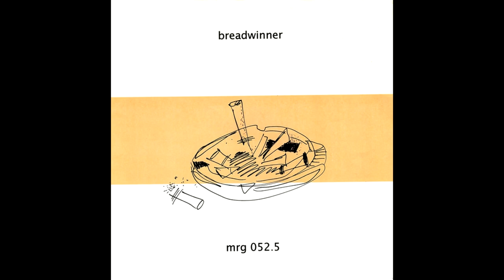Breadwinner - Knighton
Track from Breadwinner's 'Supplementary Cig' 7". Recorded in 1991, released in 1994. Also appeared on their 'Burner' compilation LP. Breadwinner are widely considered to be the Godfathers of Math Metal. One of my favorite bands ever.

Pen Rollings - Guitar
Bobby Donne - Bass
Chris Farmer - Drums